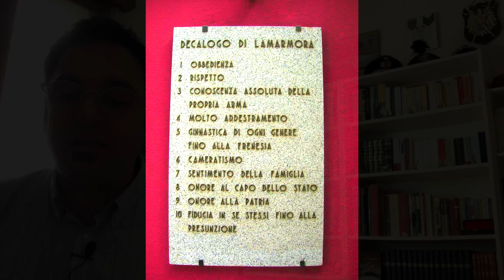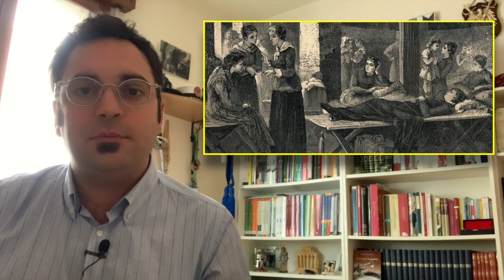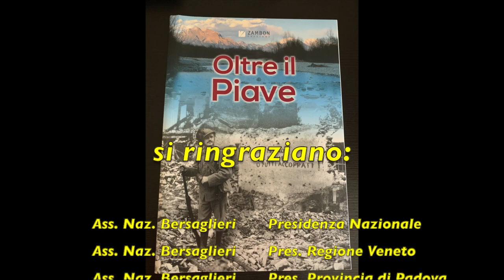I BERSAGLIERI - Storia e curiosità dei fanti piumati d'Italia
Lezione condotta dal Prof. Valerio Gadaleta, docente di Storia e Letteratura italiana.
I bersaglieri - Storia delle piume al vento: video lezione sulla fondazione del Corpo dei Bersaglieri, curiosità e caratteristiche dei fanti piumati d'Italia.
Per la realizzazione di questo video si ringrazia l'Associazione Nazionale Bersaglieri Presidenza Nazionale, ANB Presidenza Regione Veneto, ANB Presidenza Provincia di Padova, ANB Presidenza Sezione di Padova.